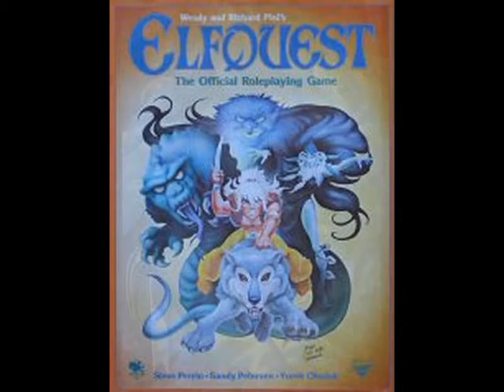5. Eflquest Nightcrawler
Song: Nightcrawler
Interpret: Madcoil
Album: A Wolfriders Reflections